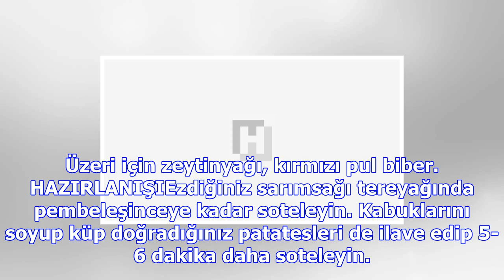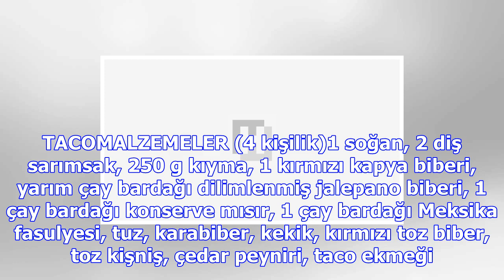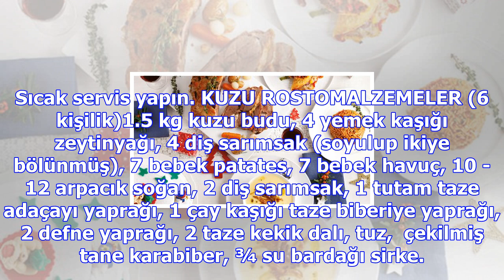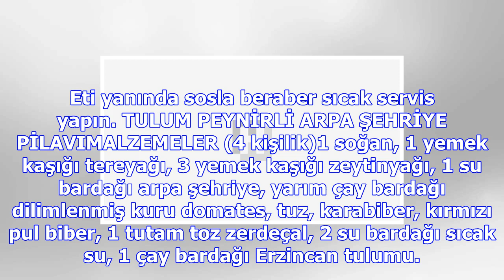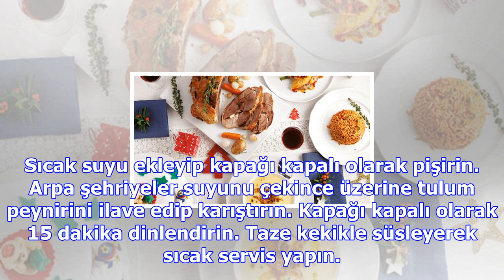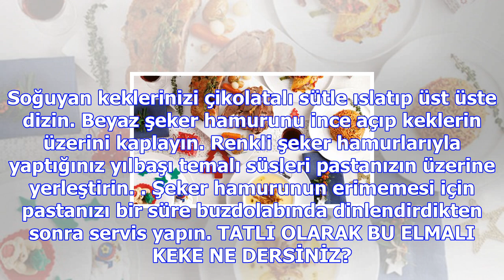Kırmızı etle yılbaşı ziyafeti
KARAMELİZE SOĞANLI PATATES ÇORBASIMALZEMELER (6 kişilik)2 diş sarımsak, 1 yemek kaşığı tereyağı, yar...